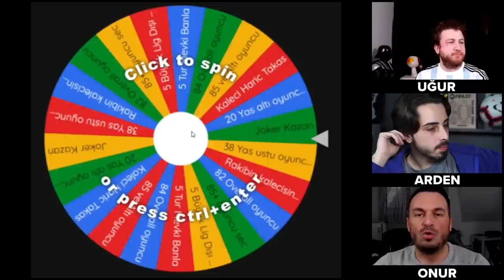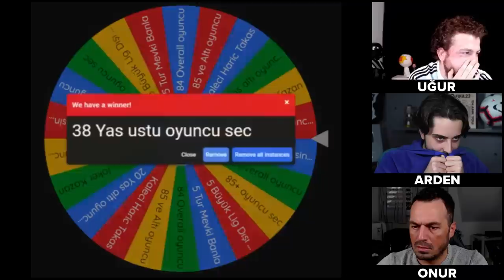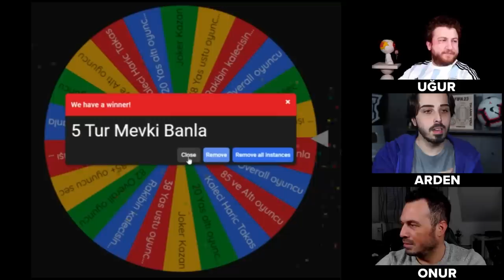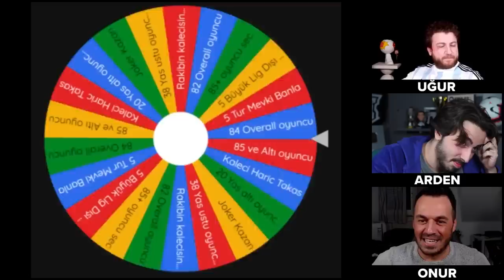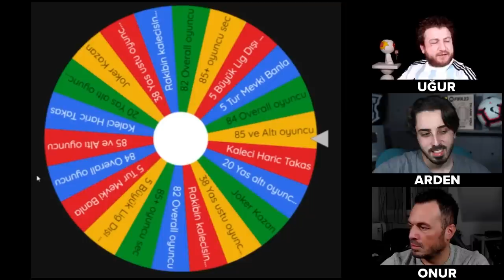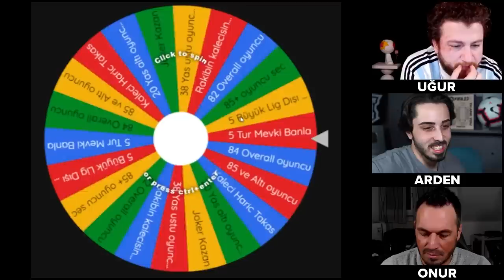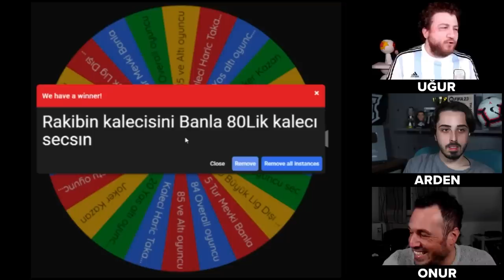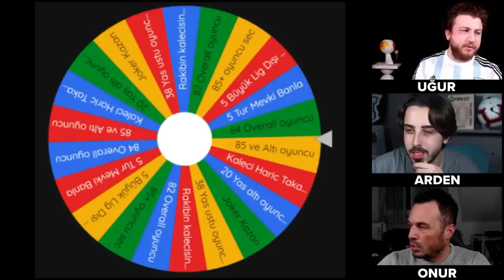ÇAL , SİL , DEĞİŞTİR ÜÇLÜ REBUILD CHALLENGE / FİFA 23 KARİYER MODU //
Selam millet uzun zamandır beklediğiniz ve yorumlara yazdığınız Çal Sil Değiştir konseptli 3lü Rebuild Challenge videomuz yayında . Bu videoda strateji ve şans çok önemli . Fifa 23 kariyer modunda oynadığımız bu videodan çok keyif alacaksınız .
DAHA YAKIN OLMAK İSTEYENLER İÇİN